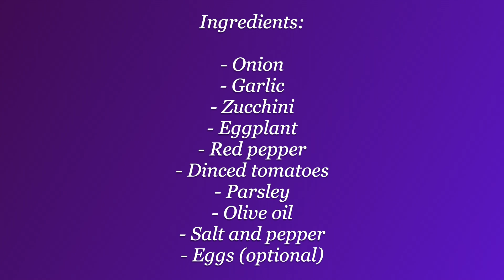Spanish "Pisto" with fried eggs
This recipe is a typical dish from Spain. The ingredients are normally the same, although you can always add or change some of them. But the basics remain the same:

- Onion
- Garlic
- Eggplant
- Zucchini
- Dinced tomatoes
- Red pepper
- Parsley
- Olive oil
- Eggs: this is optional, but it gives an extra boost of proteins to the recipe.

I prepare it in a wok, as I like to have some leftovers in the fridge to use it another day as a side dish or a tasty starter, but you can prepare it in a skillet, of course.

If you have prepared this recipe before, I would love to know which ingredients you add... or not 😉😉😉

Or you can find me in Instagram and Pinterest.👍👍👍